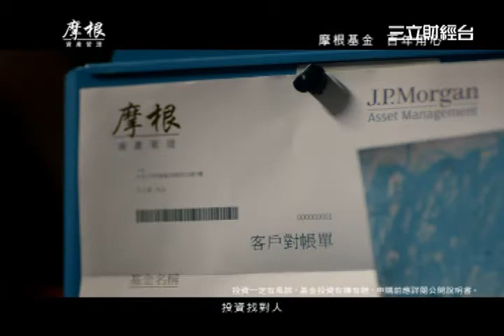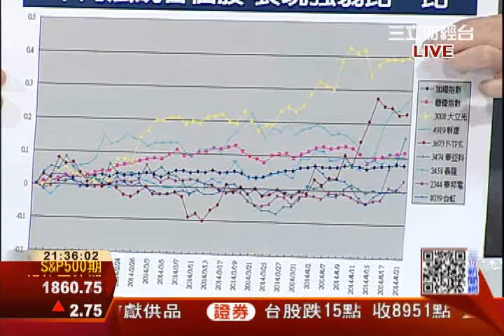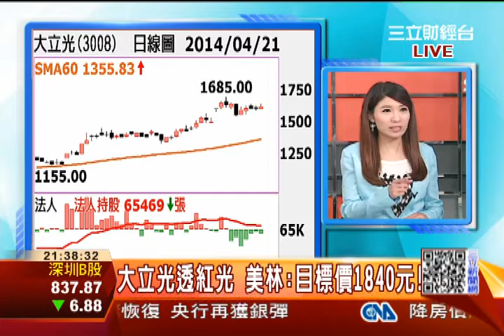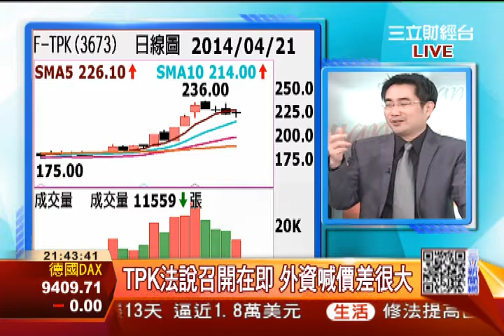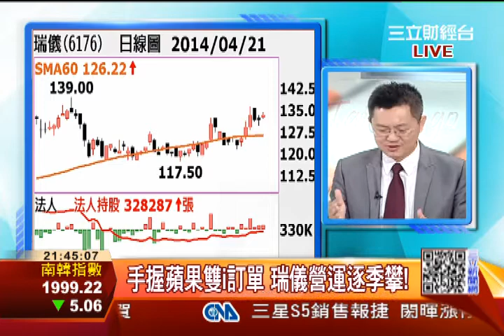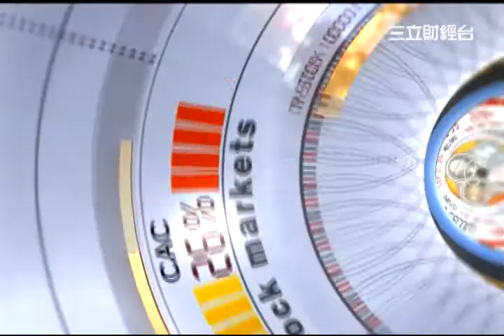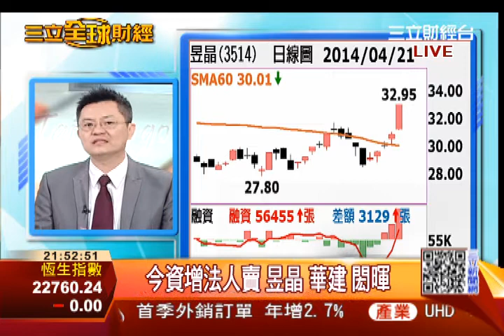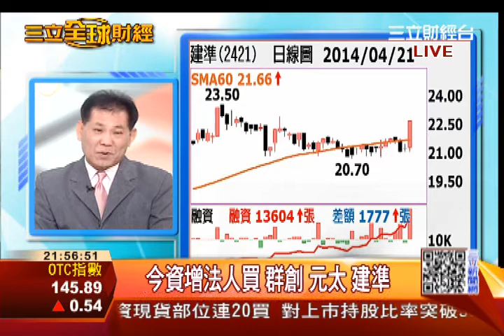16家法說輪番上陣 大戶搶先卡位誰?!| 三立全球財經 | 三立財經台CH88|財經主播 李昕芸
3. 科技法說周登場 法人卡位大戶加持
4. 即時融資券變化 掌握明日盤勢動向